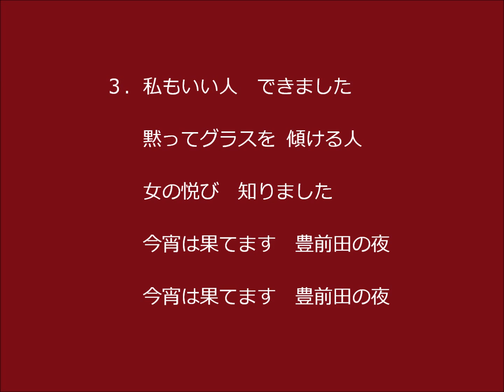下関豊前田「豊前田の夜」ヤマノタジロウ（２）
海峡の町下関の歓楽街、豊前田（ぶぜんだ）に身を投じた初心な女性を描いた艶歌。